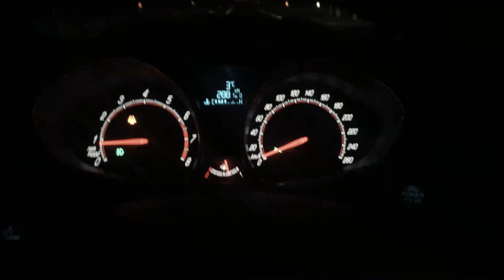Fiesta ST MK7 acceleration / 0-140 km/h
Winterreifen, 3 Grad plus